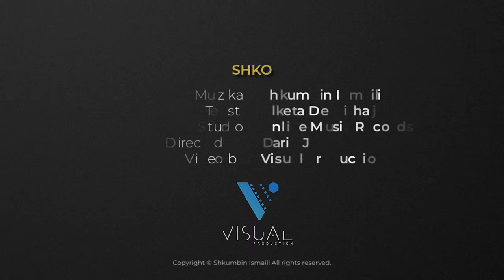Shkumbin ismaili - SHKO (Official Music Video)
Lyrics : Alketa Dervishaj
Guitars : Shkumbin Ismaili
Mix : Shkumbin Ismaili
Studio : Online Music Records
Mastering : Simon Duggal
Video : Visual Production - Directed by : Dario J.

SHKO

Ti mendove se çdo gjë
blihet me para
në jetën time erdhe ti
shkel e shko bëre gjithçka

Krejt çfar kisha unë ti dhash
çfar kërkon më shumë
asnjëherë ti s'më ke dashtë
kot besoja unë

Shko në rrugën tënde
më ler në fatin tim
mund ta blesh ti gjithë botën
asnjëherë dashurinë

asnjëherë dashurinë

Askujt nuk i besova
më shumë në këtë jetë
u mundova të jem me ty
gjithmonë unë i sinqertë

asnjëherë nuk e mendova
jetën unë pa ty
vehten time e harrova
për një dashuri

asnjëherë dashurinë

asnjëherë dashurinë